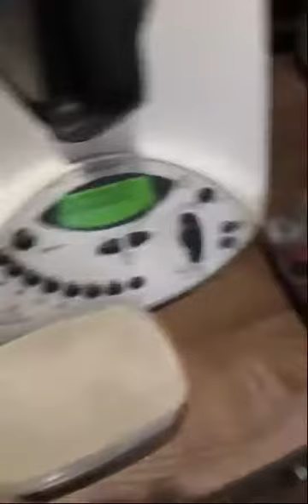Приготовление кальцекашки для улиток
Мой способ и рецепт изготовления кальцекашки для овумов, тигров, архов и других улиток